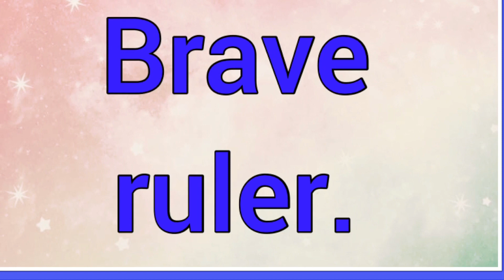Baldric | Name Origin Meaning Variations